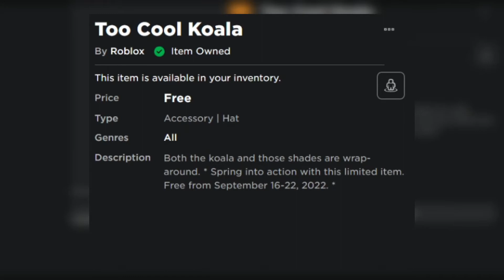Free roblox limited!? *HURRY* (NEW)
Roblox just made a free Roblox limited? ON SALE NOW!